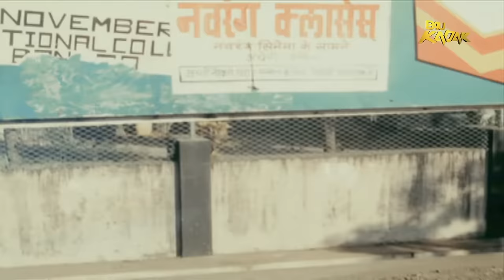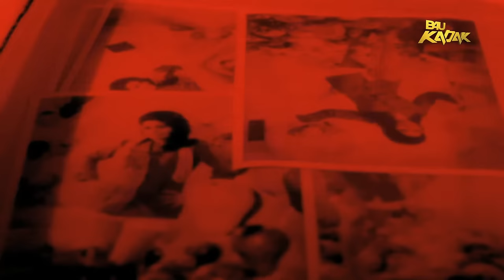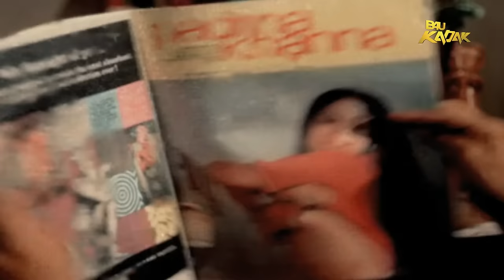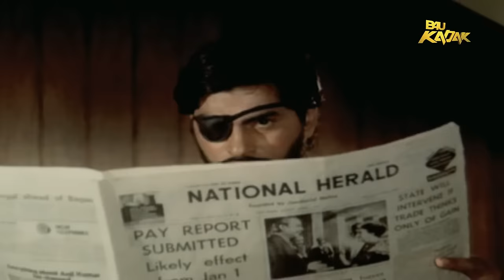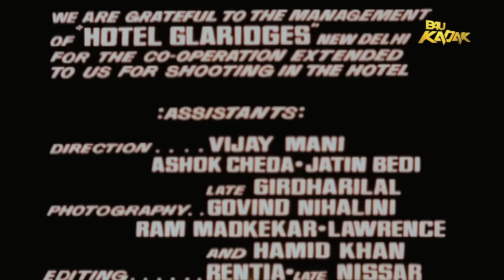Aahat – Ek Ajib Kahani Full Movie | Jaya Bachchan, Vinod Mehra, Amrish Puri | B4U Kadak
Movie Name- Aahat – Ek Ajib Kahani
Starring- Jaya Bachchan, Vinod Mehra, Amrish Puri